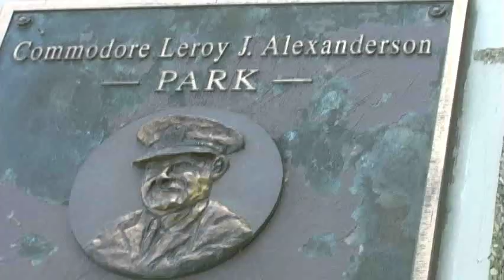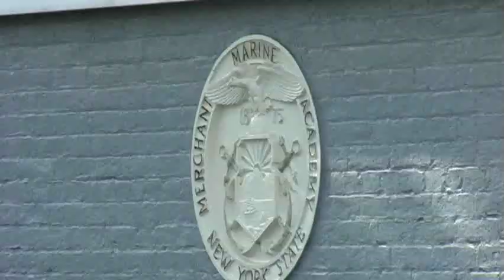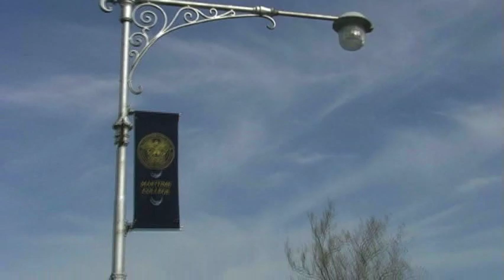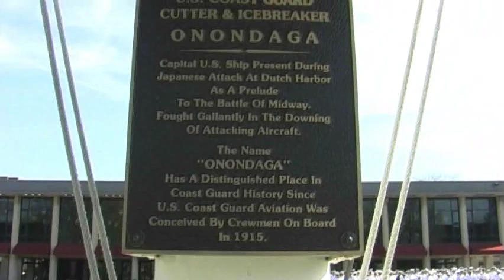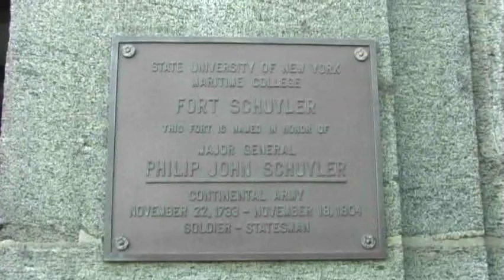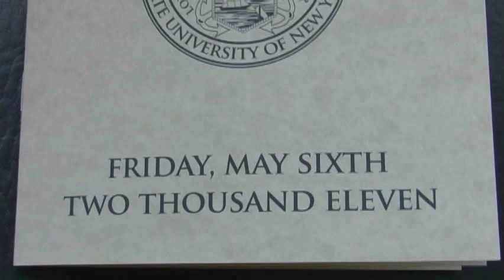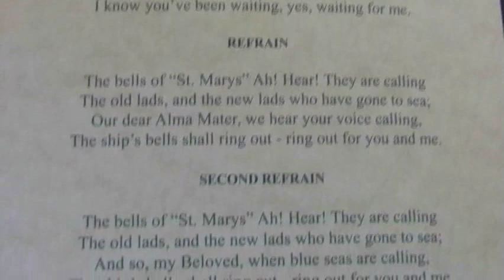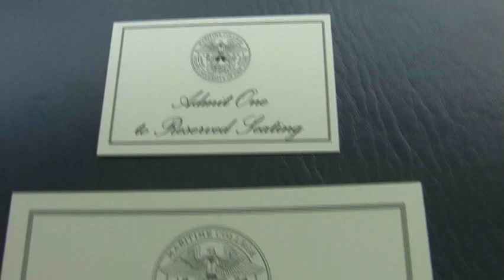2011 NY Maritime Graduation first half